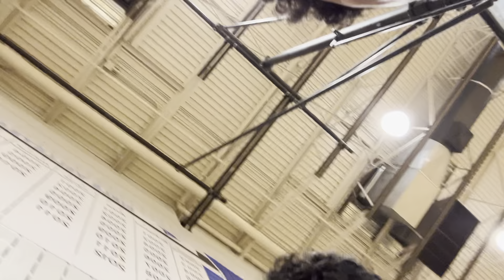The Last Day of High School